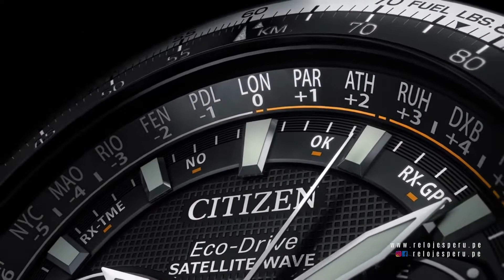CITIZEN NAVIHAWK SATELLITE WAVE CC9030-51E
• Caja de acero inoxidable con una pulsera de acero inoxidable.
• Bisel giratorio en tono plateado y negro.
• Esfera negra con manecillas plateadas luminosas y marcadores índice de hora.
• Marcadores de minutos.
• Ciudades de hora mundial alrededor del borde exterior.
• Tipo de marcación: analógica.
• Agujas y marcadores luminiscentes.
• Visualización de la fecha entre las posiciones de las 4 y las 5 en punto.
• Tres sub-diales que muestran: 1/20 de segundo, 24 horas y alarma.
• Movimiento eco-drive Eco-Drive F900.
• Cristal de zafiro resistente a rayones.
• Tire / empuje la corona.
• Tamaño de la caja: 47 mm.
• Espesor de la caja: 15 mm.
• Forma de caja redonda.
• Ancho de banda: 22 mm.
• Doble el broche con un desbloqueo de seguridad.
• Resistente al agua a 200 metros / 660 pies.
• Funciones: fecha, hora, minuto, segundo, gps satelital, alarma, calendario perpetuo y cronógrafo.
• Información adicional: cuenta con 40 zonas horarias, reserva de marcha.
• Estilo de reloj deportivo. Etiqueta del reloj: Japan Movt.